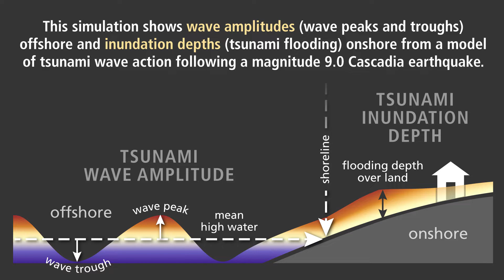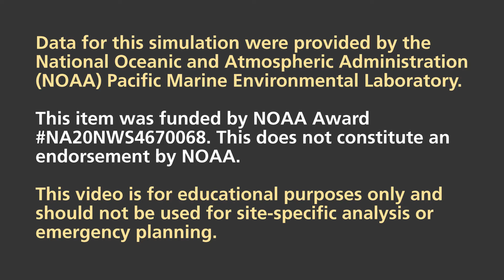Tsunami wave simulation for southern Hood Canal, Wash.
Tsunami wave simulation for southern Hood Canal, Washington, from a hypothetical magnitude 9.0 earthquake (L1) scenario on the Cascadia subduction zone. Developed by Washington Geological Survey hazard geologists.